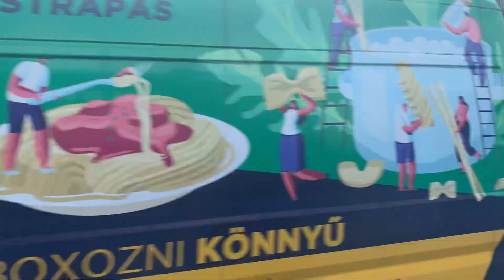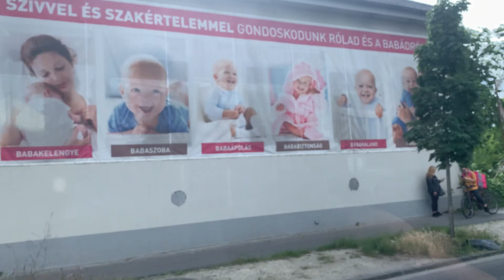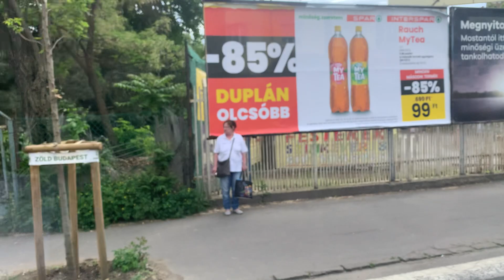32-es busz Örs vezér tere metró és HÉV állomás és Göncz Árpád városközpont metróállomás.